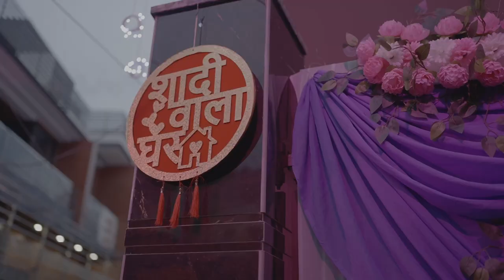SAME DAY EDIT Film | ADITI & DANISH | A Film By Simbal Photography